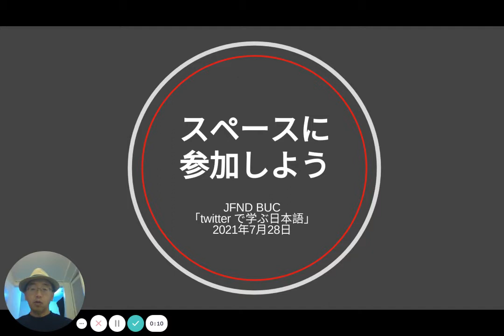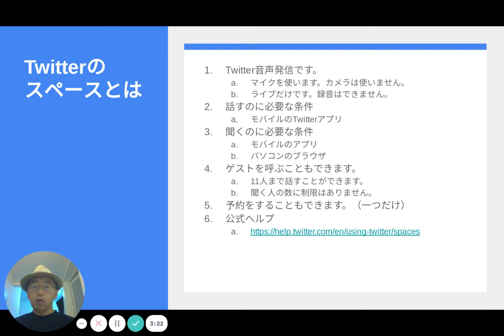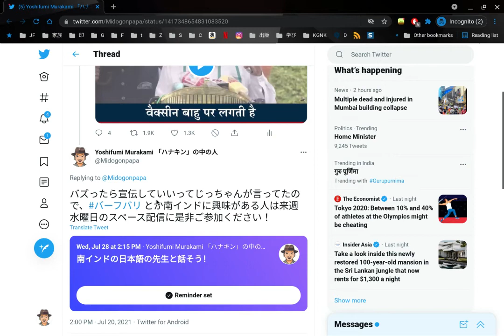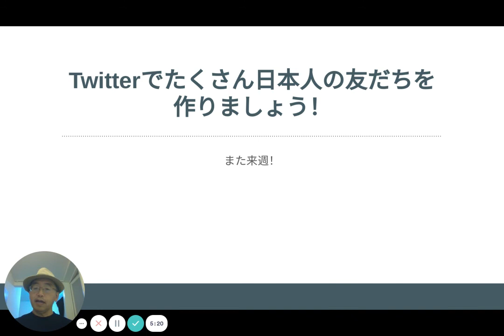Twitterスペース